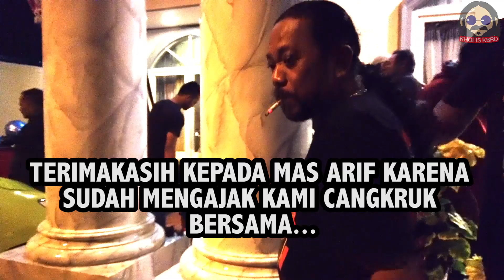VLOG 12 BERKUNJUNG & NYANGKRUK DI KEDIAMAN VIA VALLEN BERSAMA MAS ARIF (AYAH VIA V)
SETELAH MELAKSANAKAN TUGAS MENGIRINGI BABAK FINAL LOMBA NYANYI DANGDUT DI SIDOARJO KAMI PARA MUSISI & IDS (INSAN DANGDUT SIDOARJO DIAJAK OLEH AYAH VIA VALLEN (MAS ARIF) KE KEDIAMANNYA.